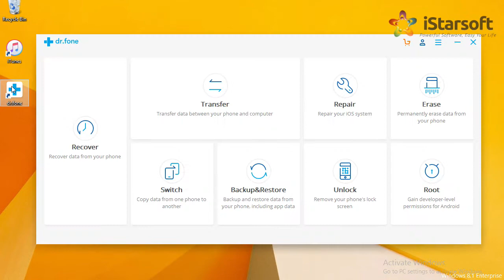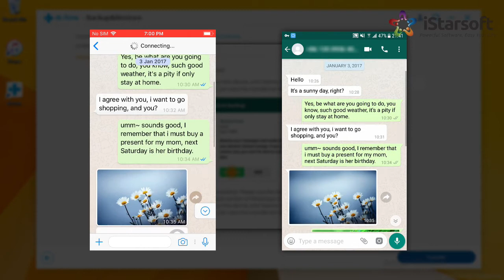How to Transfer WhatsApp Messages from iPhone X to Samsung Galaxy S9 (+)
Transfer WhatsApp from Old iPhone to New Samsung Galaxy S9+ with dr.fone - Social Apps Backup&Restore (iOS)

▶ Transfer iOS WhatsApp to iPhone/iPad/iPod touch/Android devices.
▶ Backup or export iOS WhatsApp messages to computers.
▶ Backup your LINE/Viber/Kik/Wechat chat history with just one click.
▶ Export any item from the backup for printing.
▶ Preview the backup content and restore only the data you want.
▶ No data loss on devices during transfer, backup and restore.